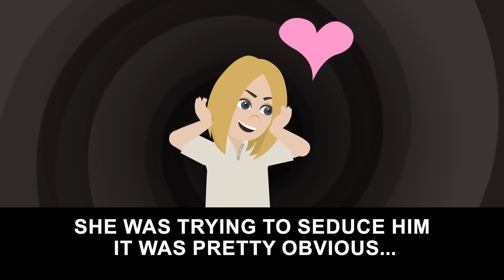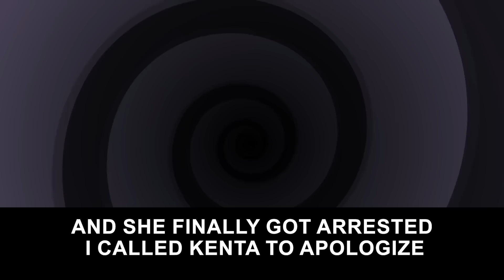[Text + Animation] My family treated me like crap… But then…